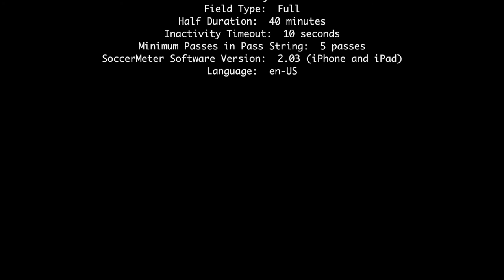2017-04-29: U15 RSKC Elite Blue vs VLSC Wizards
Goals at 2:22, 15:40, 23:16, 26:53, 28:17, 49:54, and 53:25 statistics at 57:20.